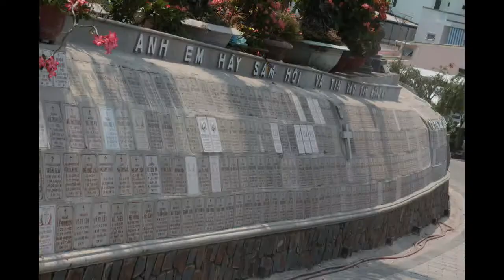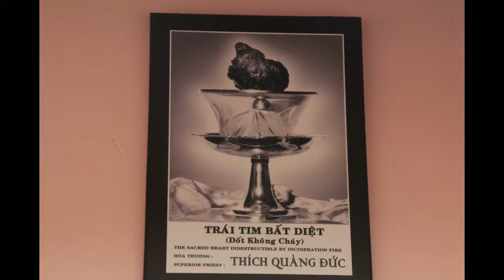3 semaines de Vietnam en 4 minutes 40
Saigon - Nah Trang - Hoi An - Hué - Hoi An